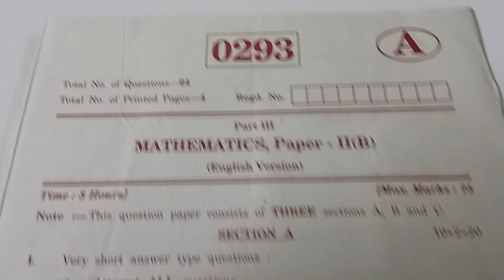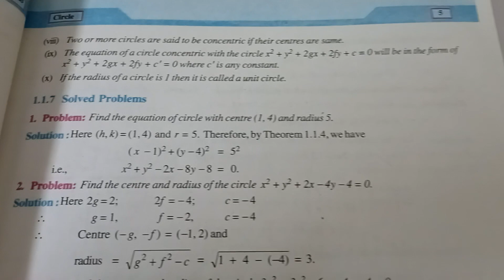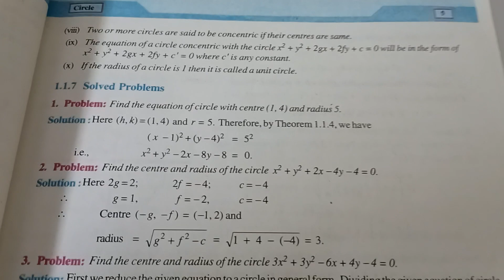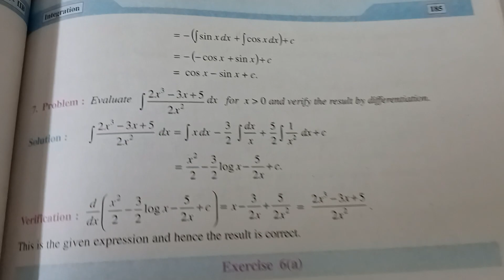Inter2(B)How to attempt 2marks questions?meenamathsacademy